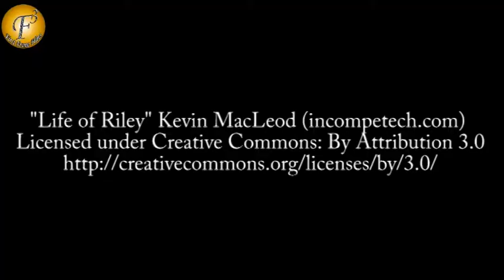Lisa hayden to Cheer her Sister's Dance Academy 'PRIMA BALLERINA'